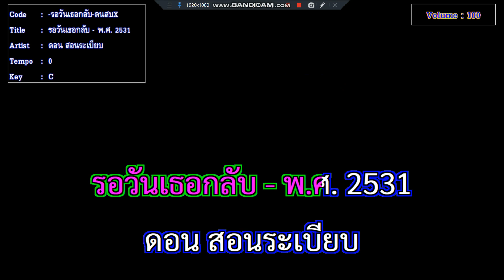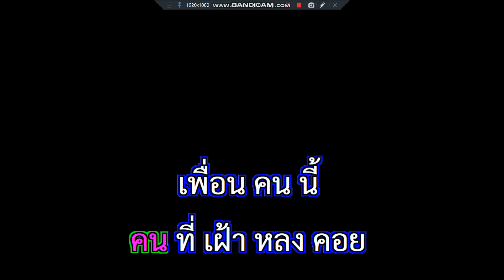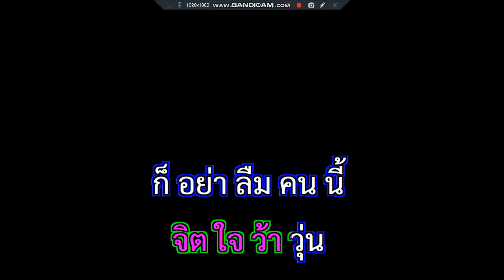รอวันเธอกลับ ดอน สอนระเบียบ 2531